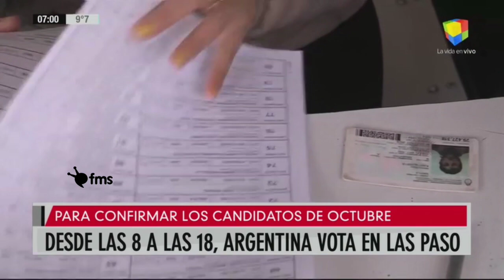Apertura "El País Elige" - América TV / A24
Solo con fines informativos.